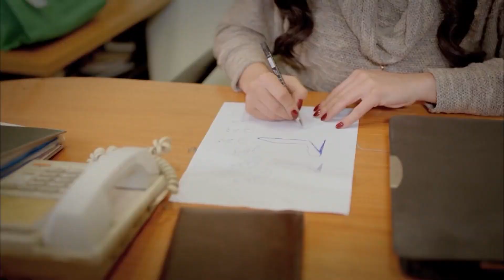Fazla Heveslenme Canım Kalıcı Değilim - Umutsuz Ev Kadınları 49. Bölüm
Zeliş, Kudret'in asistanlığını yapmaya başladı. SEKRETERLİK

Hikaye bir sabah Gül çıkmazı Sokağı’nda yaşayan ev kadını Handan’ın intiharıyla başlar. Yakın arkadaşları bu ani ölümün sır perdesini aralamaya çalışırlarken kendi yaşamları da karışır. Titizlik hastası Nermin, eşinin ani boşanma isteği ile yıkılır. 4 çocuğu ile yapayalnız baş etmeye çalışan Elif kendine yardım edecek birisini arar ama bulamaz. Eski güzellik kraliçesi, yeni ev kadını Zeliş’in aklı mahallenin genç üniversitelisi Levent’in ilgisi ile karışır. Eşinin bir genç kız uğruna terk ettiği Yasemin, sokağa yeni taşınan Sinan ile tanışır. Bunu gören eski eşi deliye döner. Yasemin mahallenin şen dulu Emel ile de didişmek zorunda kalır ve büyük bir felaketin ortasında kalakalır.

KÜNYE
YÖNETMEN: Eylem Koza
YAPIMCI: Fatih Aksoy
SENARYO UYARLAMA: Meryem Gür
SENARYO EKİBİ: Grup Karayazı
PROJE TASARIM: Marc Cherry
UYGULAYICI YAPIMCI: Işıl Karpuzoğlu
YAPIM KOORDİNATÖRÜ: Suzan Sümeli
YARDIMCI YÖNETMEN: Arda Sarıgün
SANAT YÖNETMENİ: Berna Arslan
SANAT DANIŞMANI: Esra Ergün Kazmirci
KURGU: Engin Öztürk
GÖRÜNTÜ YÖNETMENİ: Ferhat Öçmen
IŞIK ŞEFİ: Yaşar Yılmaz